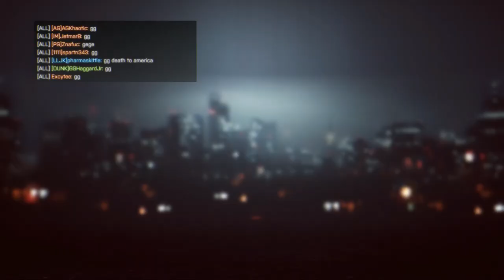Battlefield 4 + Zavod 311 CQL + Cains Lair 247 CainsLair + cts 2x xp sun crew